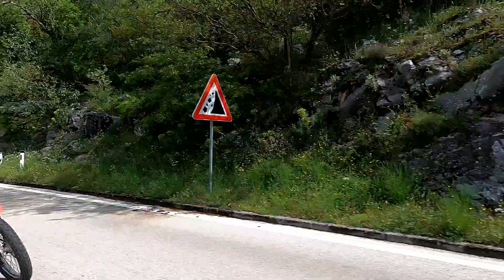Off Road Bosnia - Trans Euro Trail Adventure - EPISODE 2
Bosnia. We've arrived in the Balkans! The rain in Croatia and Bosnia was torrential, but we still made it to the bosnian capital, sarajevo and saw our first glimpse of off road.